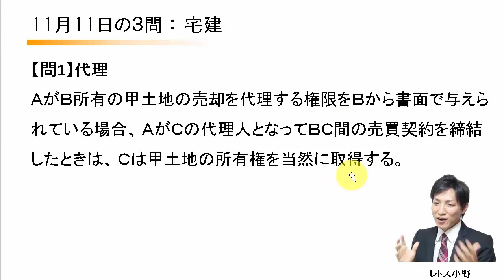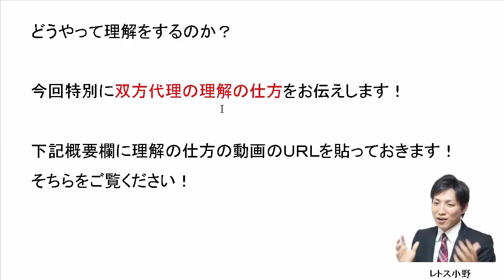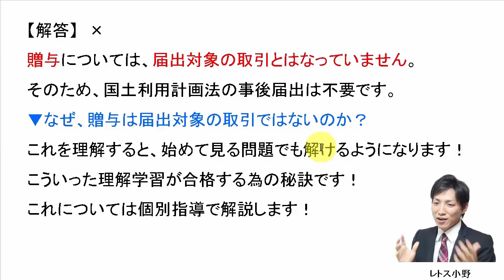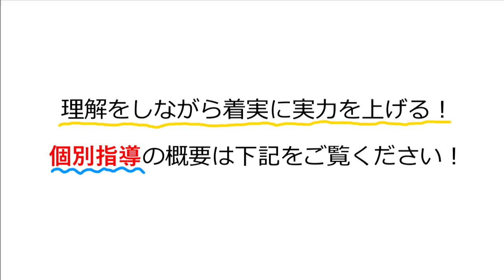【宅建過去問】11月11日の３問【レトス小野】宅建過去問解説